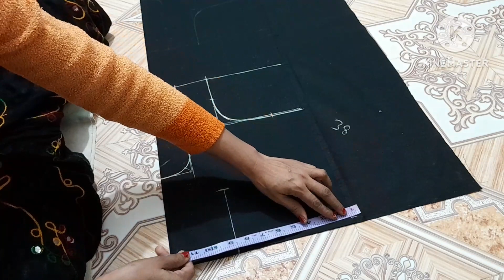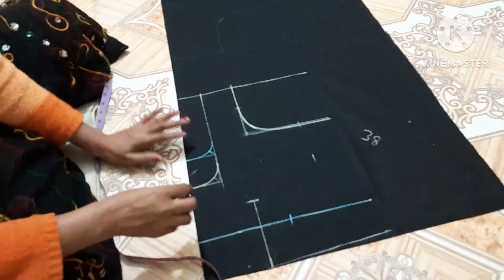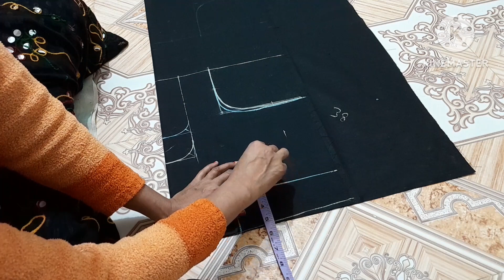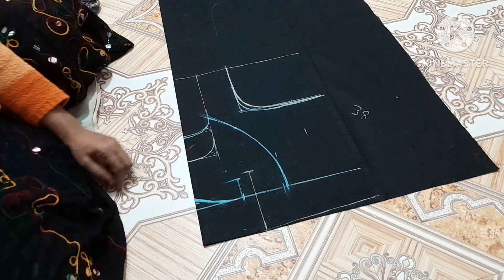38 Size कटोरी ब्लाउस कटिंग सबसे आसान तरीका/ katori blouse cutting very easy method/ perfect fitting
38size katori blouse कटिंग सबसे आसान तरीका/katori blouse cutting very easy method/

How to make perfect katori blouse cutting and stitching

Saral tarika katori blouse banane ka

Katori blouse ki asan cutting

Blouse making easy method

Hi lovely subscriber my channel name is @Nirmalafashionworld  yaha apko silai ki puri jankari milegi or cutting and stitching related videos milegi or beautiful blouse design or blouse sleeves design video mileage watching my channel or subscribe Kare thank you friends and all lovely subscriber

Your question solve-

38size katori blouse cutting and stitching
Step by step katori blouse banane ka Saral tarika
2Tucks blouse cutting and stitching
4tucks blouse Perfect fitting blouse making
Perfect fitting blouse Kasey banaye
Blouses ki cutting kase kare
Mandeepdesigns
Ruby dress designs
Fashion designing
Stitching
Swings
Machine
Blouse making
Blouse stitching
Latest fashion designing

Videos demo in Hindi language